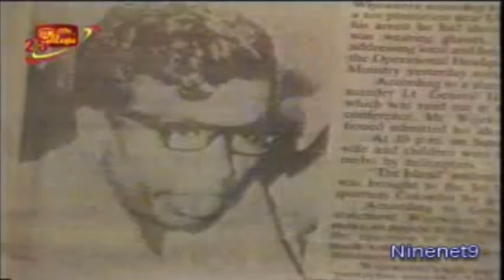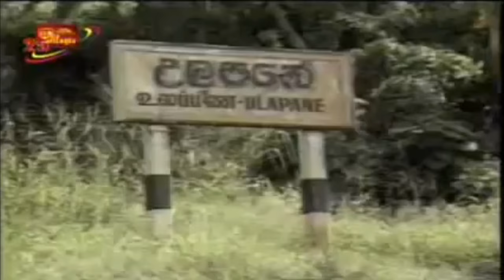Rohana Wijeweera - විමසුම